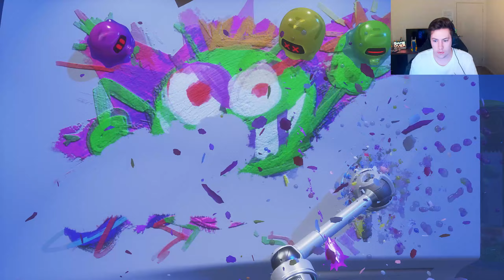Falcon McFly & Blunder Jaw get Shot down! (Astro Bot Gameplay Part 16, ALL COLLECTIBLES)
Welcome to Astro Bot! we go back in time and face off against the biggest bird with safety issues Falcon Mcfly and the toughest creature on land and apparently sea the Blunder Jaw, this great battle between 2 prehistoric Bosses is something you dont want to miss! if you enjoy this video consider subscribing to further support the channel!